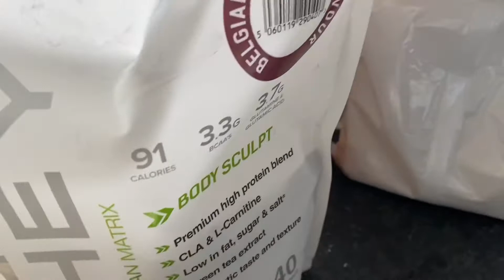Quick and easy Protein and Ashwagandha cookies